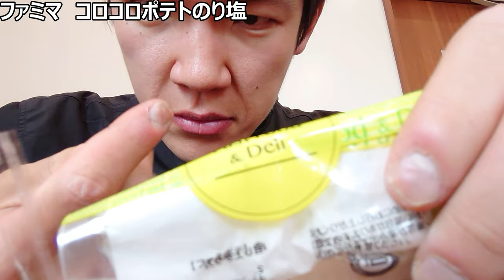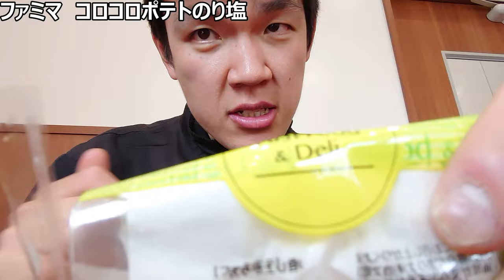ファミマ コロコロのり塩ポテトを食べてみた。のり塩って揚げ物では珍しいかも～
「コロじゃがの元祖かな？」
ファミマ懐かし商品シリーズ〜
現在販売中の「コロじゃが」になる前は、
どんな味だったのかあなたは気になりますか？